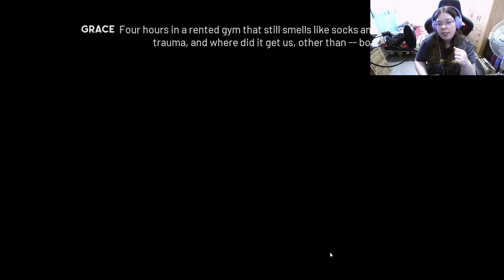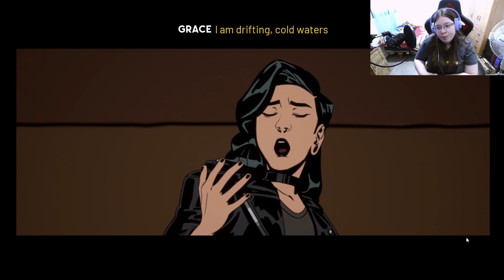Becoming a smartass - Stray Gods - Blue Edition [1]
Let's start a new series playing "Stray Gods" the Blue Edition!